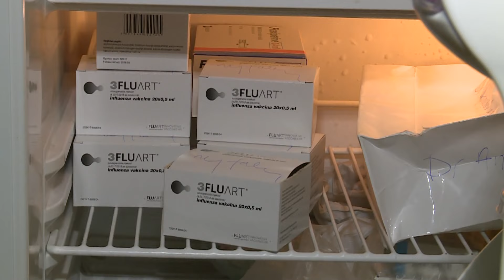Budai Magazin - Felfutóban az influenzajárvány, de még mindig a koronavírus a domináns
Az Eris és Pirola koronavírus -variáns is jelen van Magyarországon. Jelenleg is egy járványhullámban vagyunk, de az influenza vírus súlyosabb betegség már mint a covid. A témában Rusvai Miklós virológussal beszélgettünk.